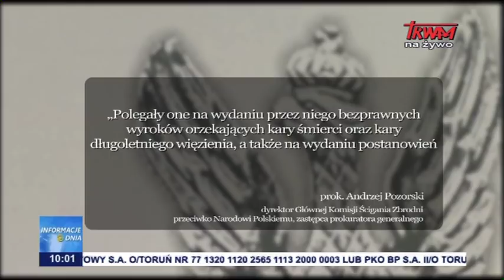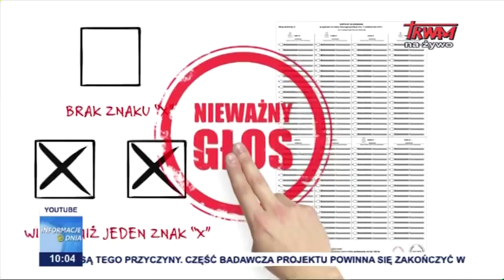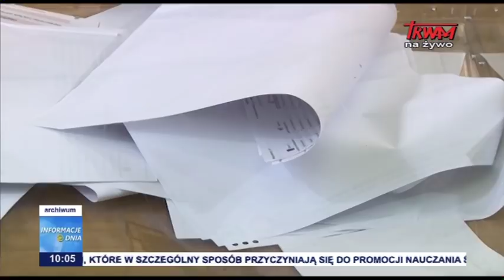Informacje Dnia 12.10.2019 [10.00]